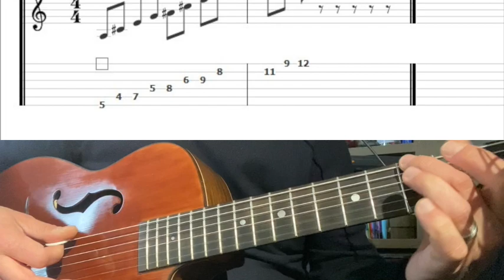Apprendre le Jazz manouche - Arpège Dim7 sur l'accord A7v - Tab dans la vidéo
Arpège diminué 7, ici sur l'accord A7. Très fréquemment utilisé en manouche. Première note est sur la fondamentale de l'accord (pour pouvoir transposer). On remarque le schéma escalier. ATTENTION à la corde de SI on décalera d'un demi ton en plus.